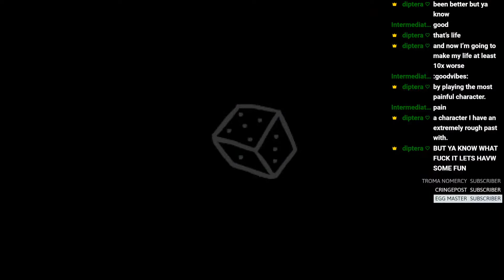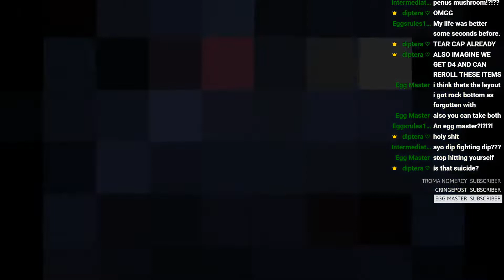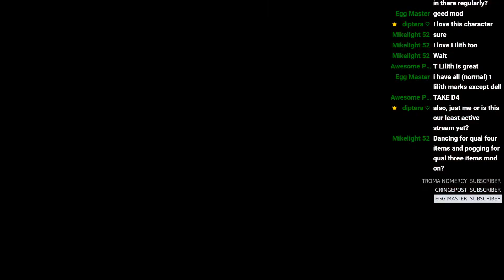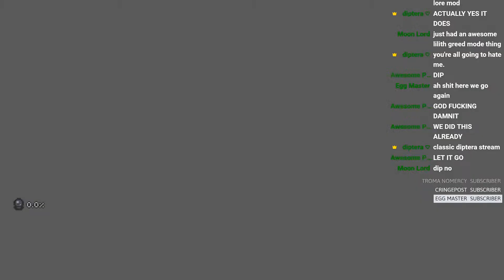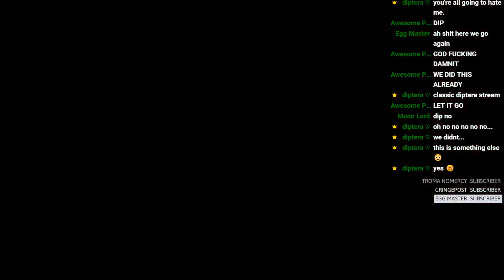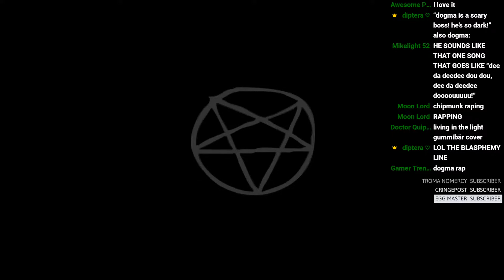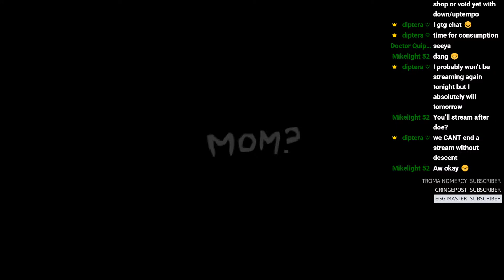SKILL ESAU GAMING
this game is interesting 👀

Thanks everyone for watching these streams, it means a lot 🧡